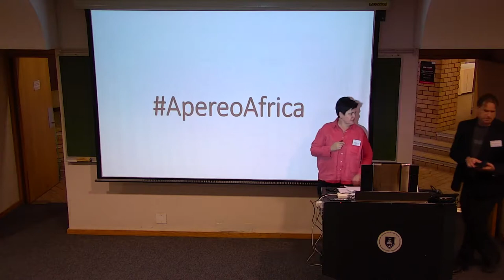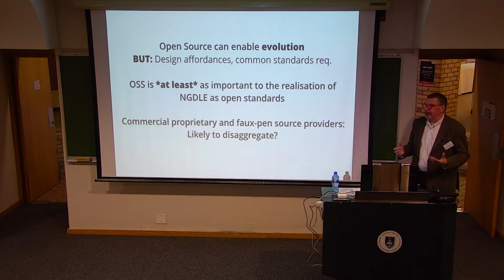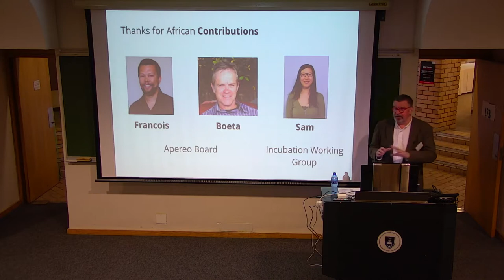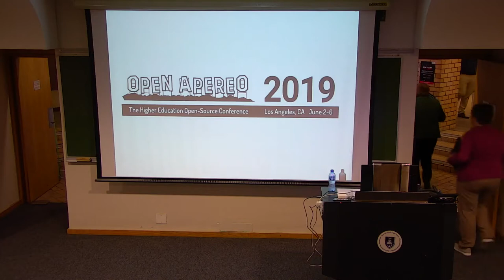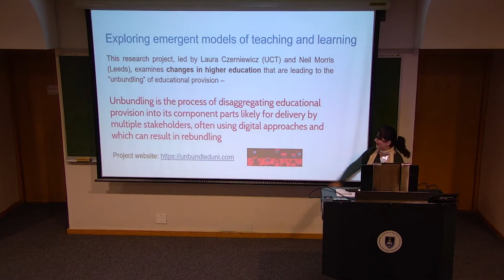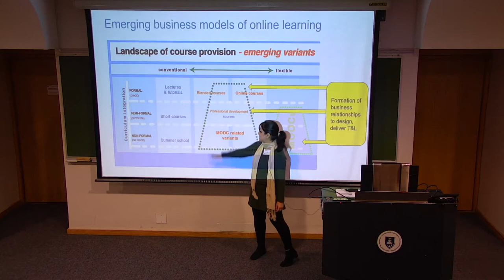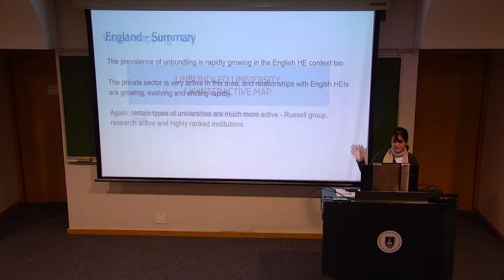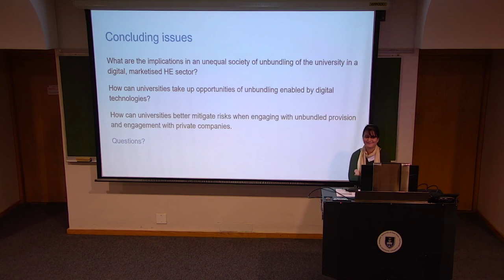Apereo Africa 2019 - Day 1 - Early Morning Session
Welcome & practical arrangements - Mr Stephen Marquard (UCT) & Mrs Martilene Orffer (OpenCollab)

Apereo Foundation Update - Mr Ian Dolphin

Keynote - The Unbundling University: Digital technology and emerging models in unequal landscapes - Ms Sukaina Walji